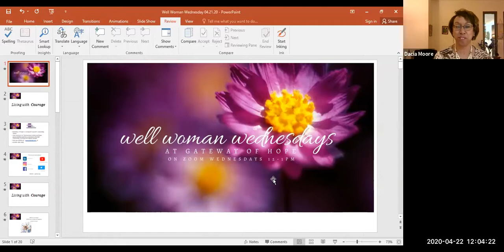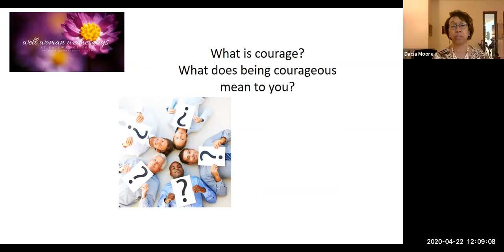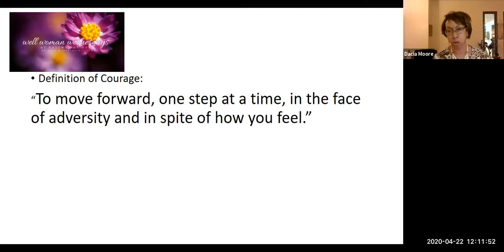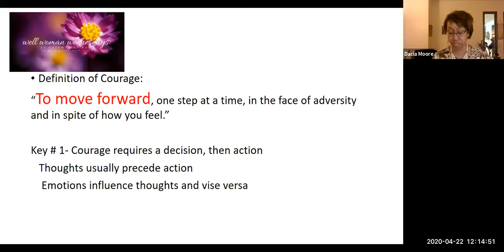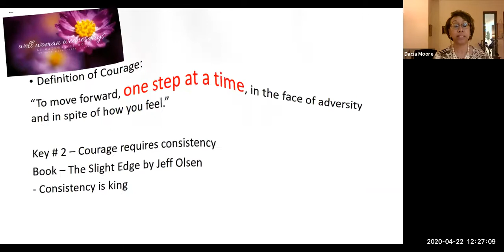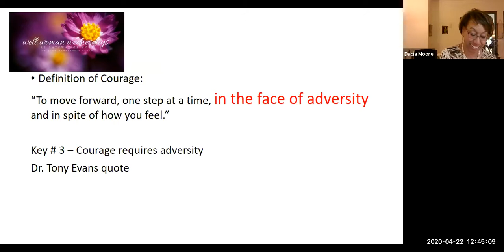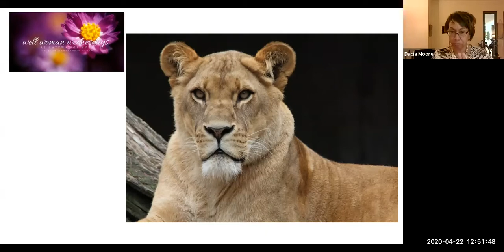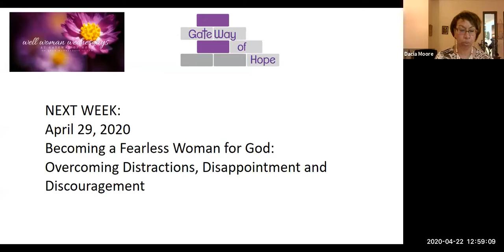Well woman Wednesday Living with Courage via zoom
Want to be more bold and courageous?  This live zoom workshop Living with Courage will give you some tips on how to be more courageous.